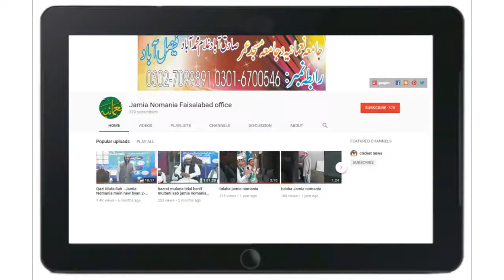Hazrat molana mufti mohammad tayyab sahib l new bayan #6